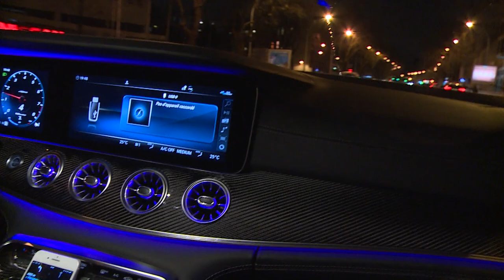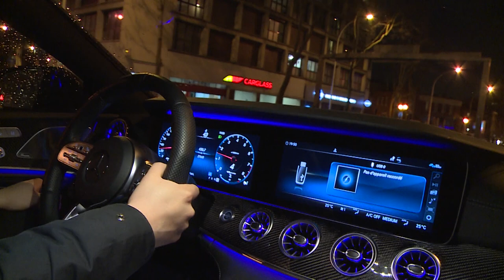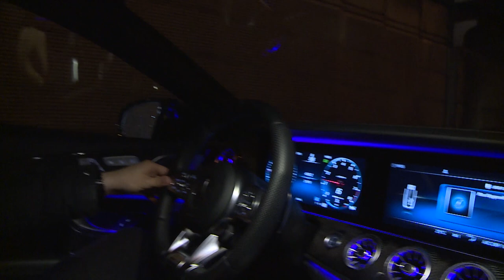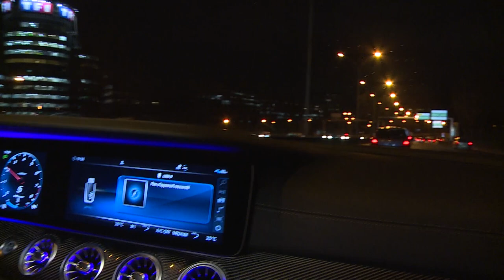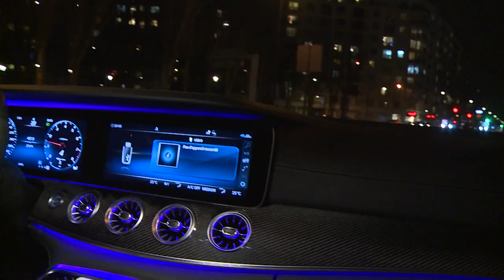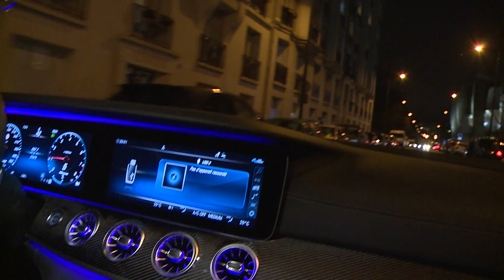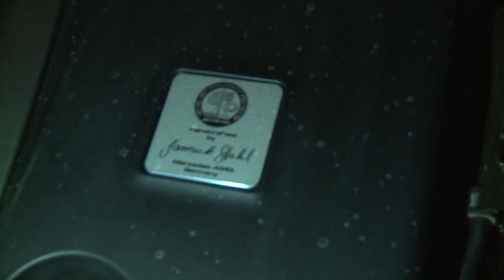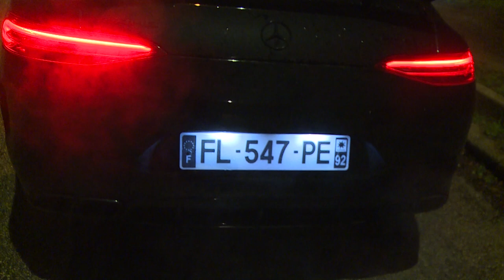#2 - AMG GT 63s 2019 : 639 chevaux dans la capitale !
Bonjour à toutes et à tous, aujourd'hui dans l'épisode 2 d'AutoMito on se retrouve avec LA GT 63S de chez AMG. Un bolide de 639ch (et pas 585 Mdrr). On a tester ça pour vous et on vous la présente à notre maniere.

N'hésitez pas a nous donner d'autre idée de voiture que vous voudriez voir prochainement dans AutoMito (on accepte meme des camions ou des fenwick).

Encore un grand merci à GoFastLocation pour les voitures allez les follow sur leur page Instagram
et ils sont aussi sur Snapchat : GoFastLocation.

A bientôt la famille !!!